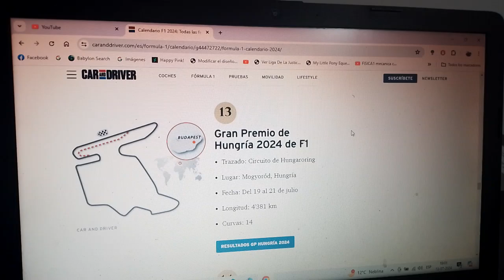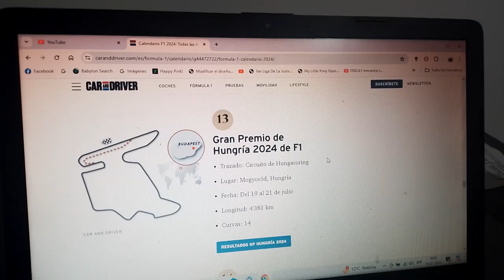Previa GP de Hungría 2024 de F1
Una breve previa de lo que será el Gran Premio de Hungría de la Temporada 2024 de la Fórmula 1 en Hungaroring Budapest

Para esta competencia vuelvo a apostar por el neerlandés actual tricampeón mundial Max Verstappen para que siga en su camino de obtener su 4to campeonato mundial e igualar a leyendas como Alain Prost y Sebastian Vettel